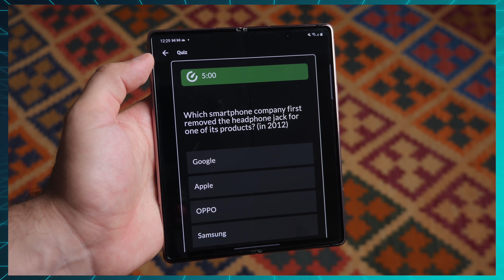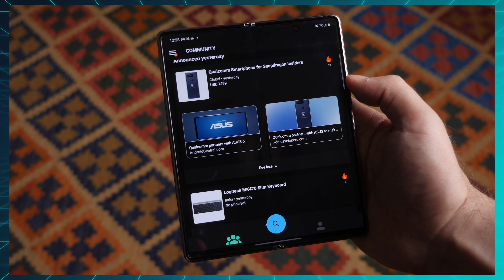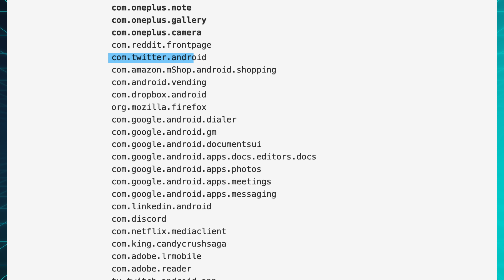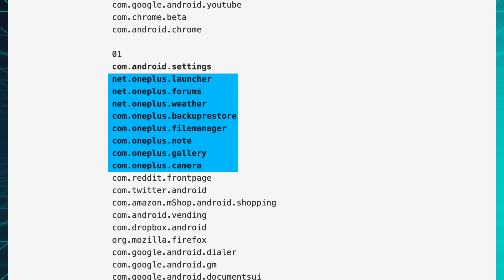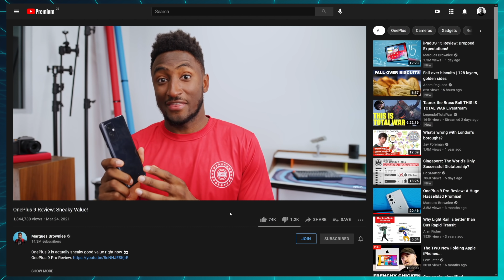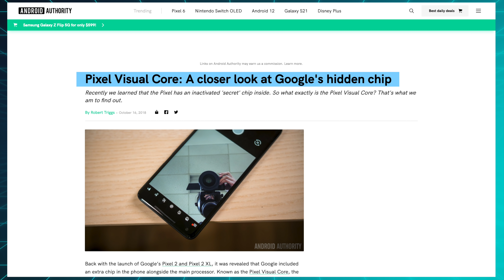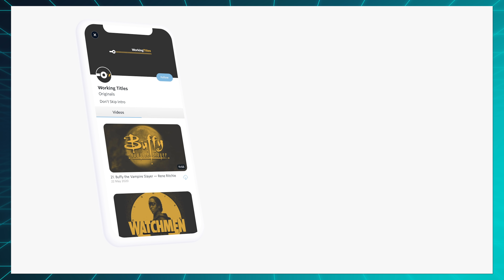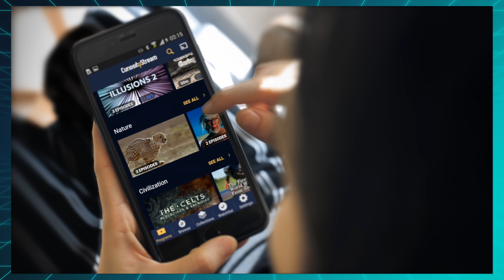OnePlus has finally throttled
This week, OnePlus got caught throttling their phones, Xiaomi's premium phones finally gained some ground and OPPO is gearing up to launch their first chip.

Episode 54

0:00 Intro
0:31 Release Monitor
1:32 OnePlus throttling
5:32 Premium Xiaomi
6:20 OPPO's first chip